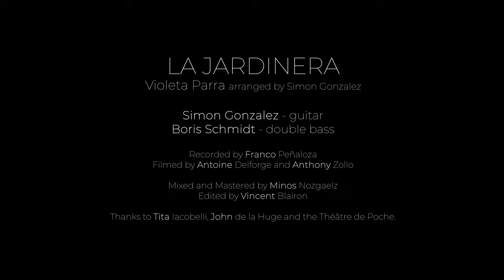Simon Gonzalez & Boris Schmidt - La Jardinera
Simon Gonzalez & Boris Schmidt - La Jardinera (Violeta Parra/arr. S.Gonzalez)

Simon Gonzalez - guitar
Boris Schmidt - double bass

Filmed by Antoine Delforge and Anthony Zollo
Edited by Vincent Blairon

Recorded by Franco Peñaloza
Mixed and Mastered by Minos Nozgælz

Thanks to Tita Iacobelli, John de la Hogue and all the team of Théâtre de Poche of Brussels.